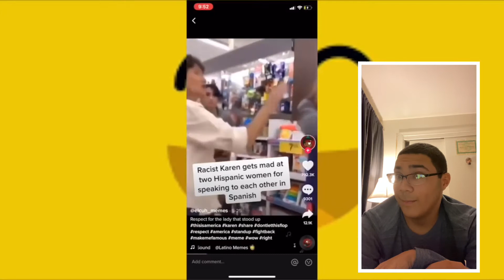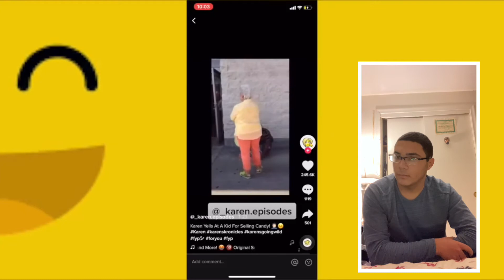Reacting to Karen Freakouts